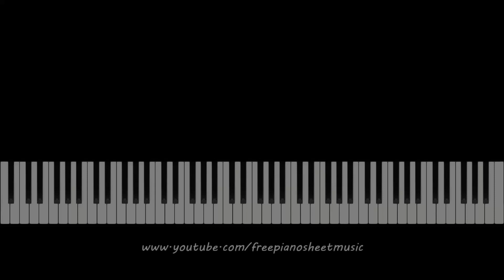Beatles "Now And Then" Piano Synthesia Preview, Sheet Music